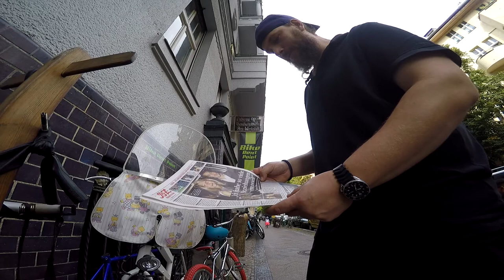266 er Querschnitt